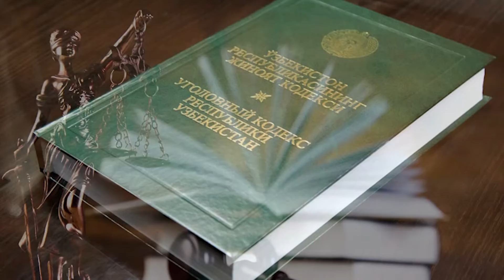Наманганда 1,64 млн долларни ноқонуний олиб чиқиб кетишга уринган шахсларни ҳибсга олинди